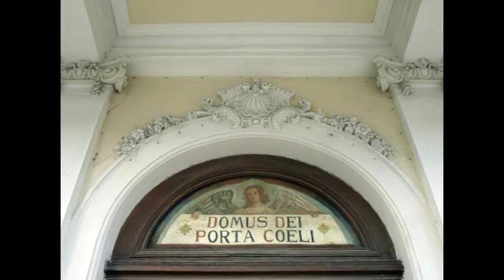Pfarrkirche Inzersdorf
Inzersdorf (vor 1893: Inzersdorf am Wienerberge, 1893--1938: Inzersdorf bei Wien) war bis 1938 eine eigenständige Gemeinde und ist heute ein Stadtteil Wiens im 23. Wiener Gemeindebezirk Liesing sowie eine der 89 Wiener Katastralgemeinden.
Römische-katholische, spätklassizistische Rundbau-Kirche, erbaut 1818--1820, erweitert 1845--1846 im spätbiedermeierlichen-frühhistoristischen Stil.